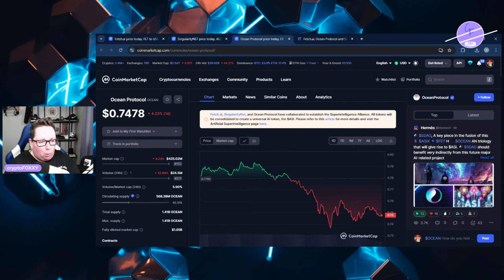Countdown: Fetch AI & AGIX Ocean ASI Merger in 3 Days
The ASI merger is set to begin in just 3 days. The countdown is on for Fetch AI, Ocean Protocol and AGIX holders.